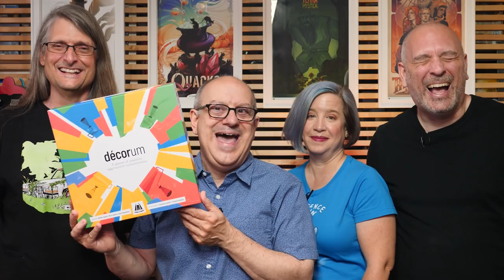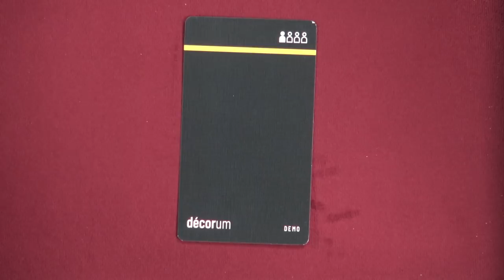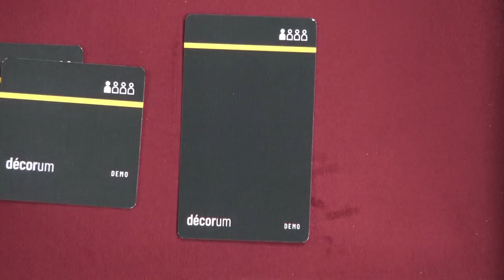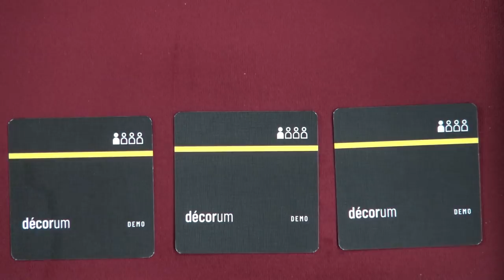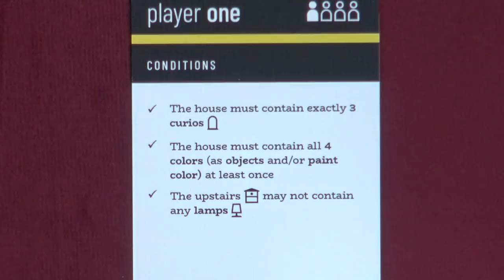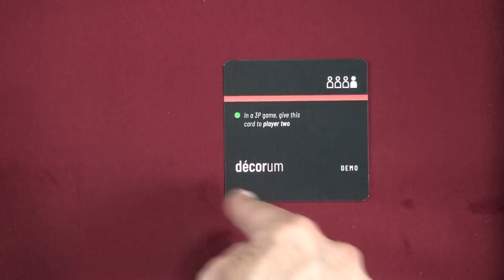Décorum - GameNight! Se9 Ep54 - How to Play and Playthrough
Intro: 0:00
How to play: 2:15
Game play: 13:00
End discussion: 39:54

Tonight on GameNight! Nikki, Dave & Lincoln teach and show you how to play "Décorum" designed by Charlie Mackin, Harry Mackin & Drew Tenenbaum and published by Floodgate Games.